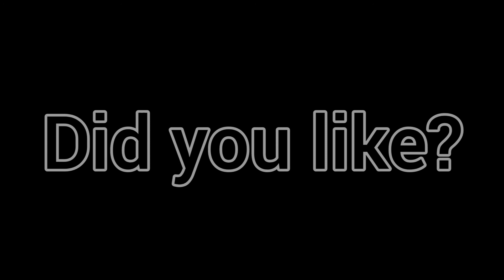How to draw a minecraft mason from the plains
How to draw (jak nakreslit)...
In this video I show you how to draw a minecraft mason from the plains!!!